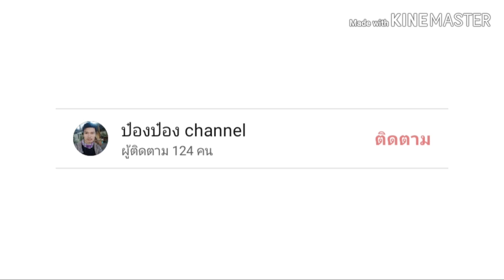Ep9 เทคนิคการตากแดดนก#ป๋องป๋อง channel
แดดเป็นสิ่งสำคัญสำหรับนกกรงหัวจุกนะครับ